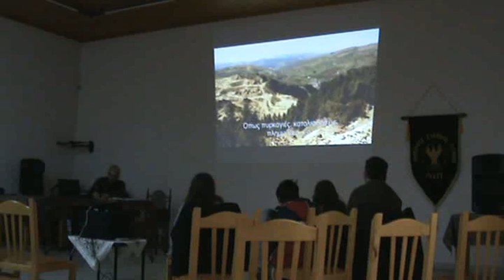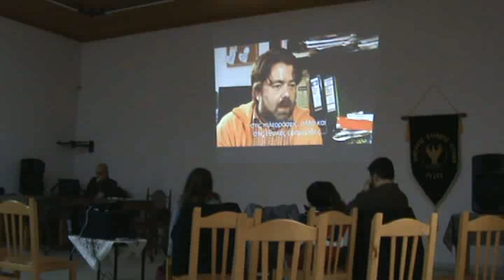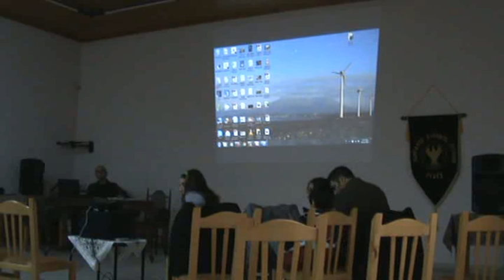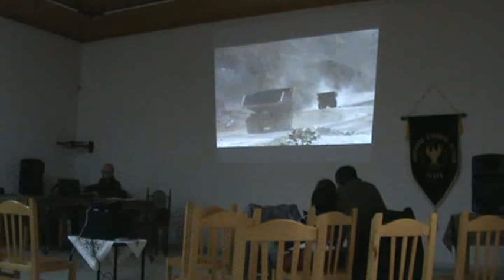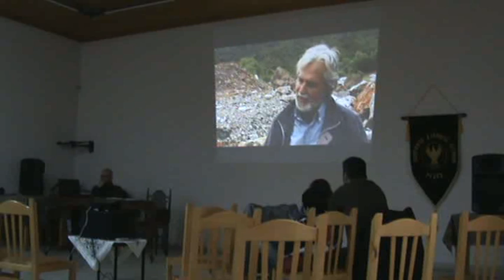16 12 2012 6